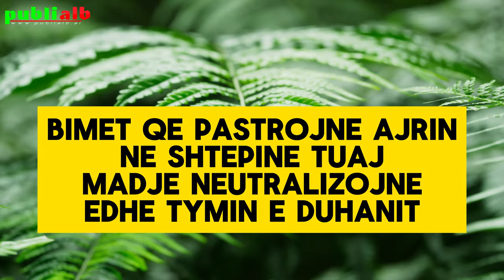Bimet qe pastrojne Ajrin ne shtepine tuaj madje neutralizojne edhe tymin e duhanit